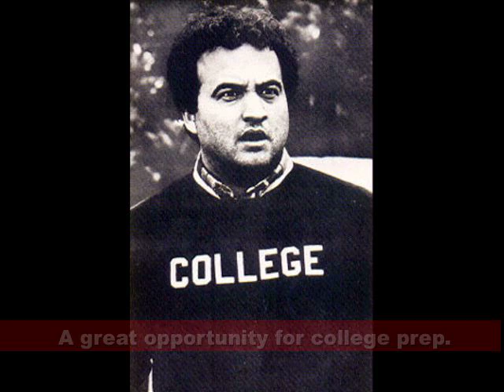Take AP Euro or Western Civ. Do it.